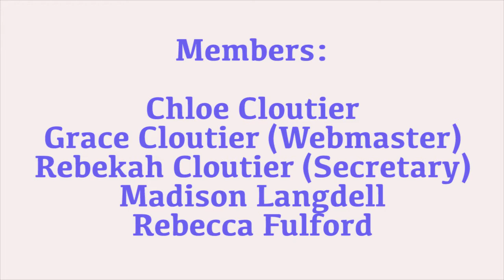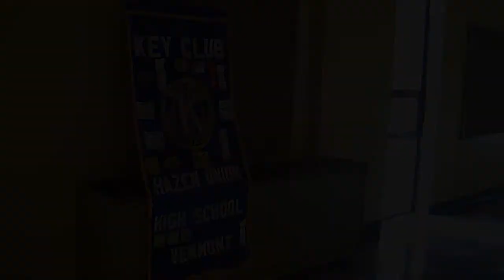Kiwanis Presents: Key Club Officer Installation Ceremony—March 14, 2022